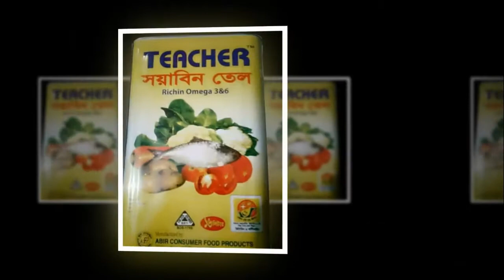নাঙ্গলকোটে আন্তঃ জেলা মোটরসাইকেল চোর চক্রের তিন সদস্য আটক